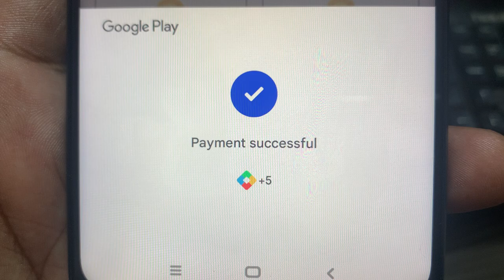Welive token Purchase Video